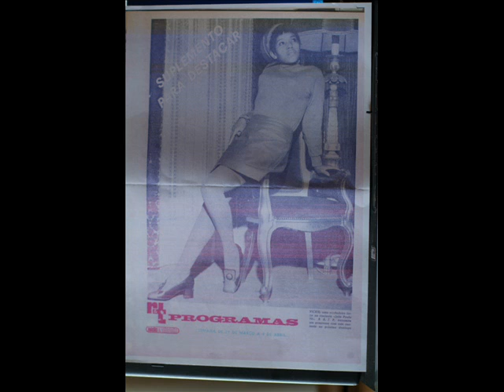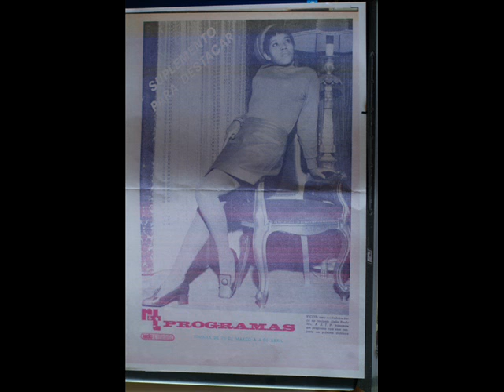BUSI MHLONGO/VICKIE MHLONGO IN PORTUGAL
Busi Mhlongo (Vickie Mhlongo) in Portugal, in 1970, with the band "Conjunto João Paulo"